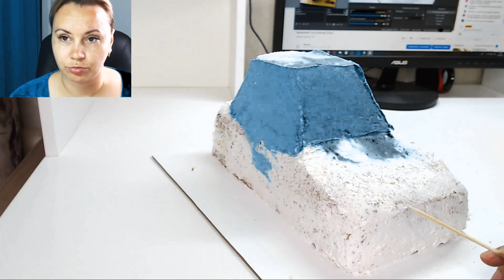Оформление торта Робокар Полли_How to make a Robocar Polly cake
Потрясающий урок по оформлению торта с Робокар Полли.